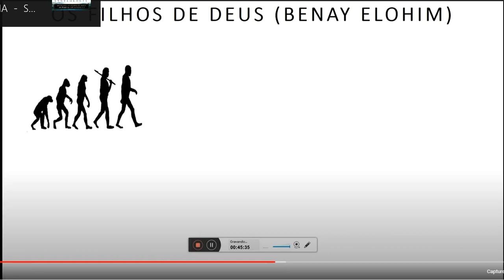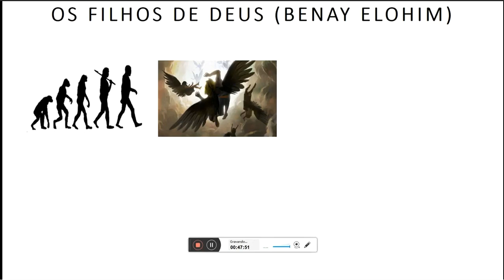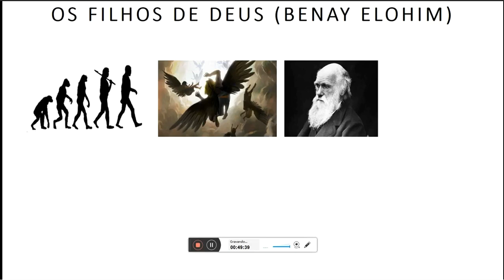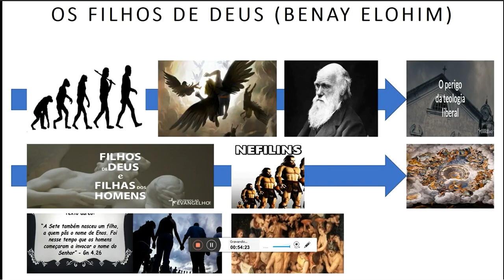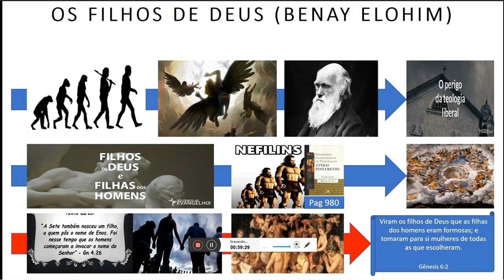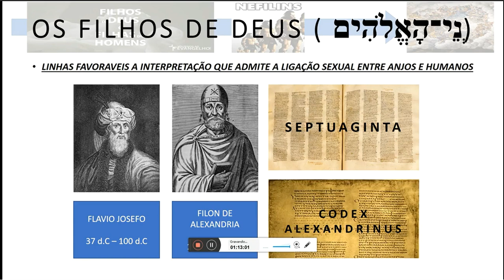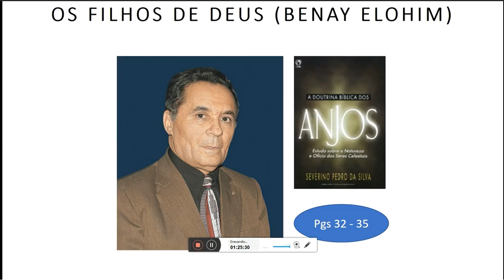ANJOS (XV) - NEFILINS, FILHOS DE ANJOS? | veja abaixo!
VEJA ABAIXO!

materiais exclusivos:

doe qualquer valor que queira na conta poupança Bradesco:

AG 0421

ou:

323 Mercado Pago - Banco

0001 - Agência
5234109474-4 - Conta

PDF).

A CORRETA LEITURA E INTERPRETAÇÃO DOS TEXTOS BÍBLICOS AVIDENCIAM QUE O TERMO "FILHOS DE DEUS" NÃO SÃO EMPREGADOS EXCLUSIVAMENTE AOS SERES ANGELICAIS, E PARTINDO DO PRINCIPIO DE QUE A BÍBLIA É A INTERPRETE DE SI MESMA, A HIPÓTESE DE RELACIONAMENTO SEXUAL ENTRE SERES HUMANOS (FILHAS DE CAIM) E SUPOSTOS ANJOS, NÃO TEM FUNDAMENTO.